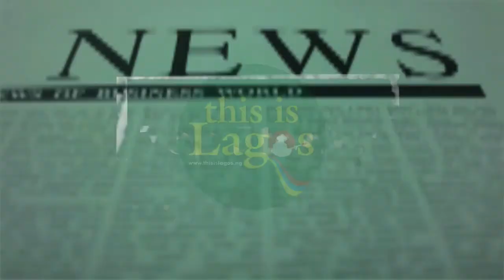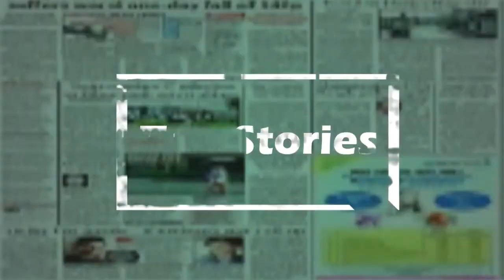Niaja woman charged for $1.9m fraud in the US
Nigerian woman faces 30 year jail term for $1 9 million fraud in US